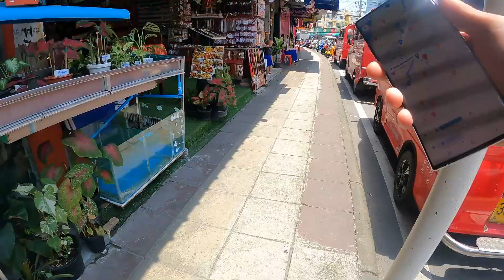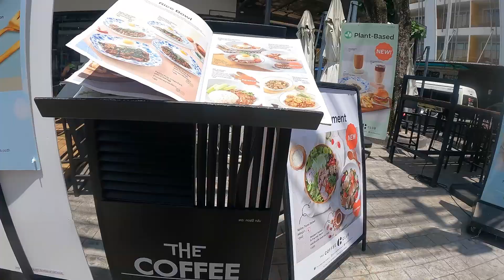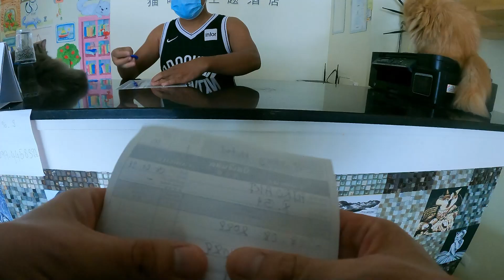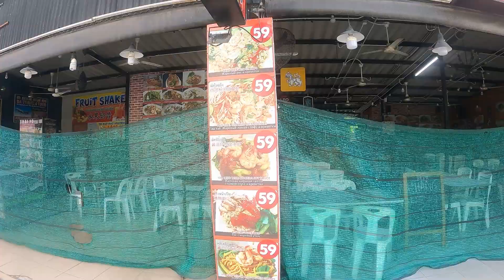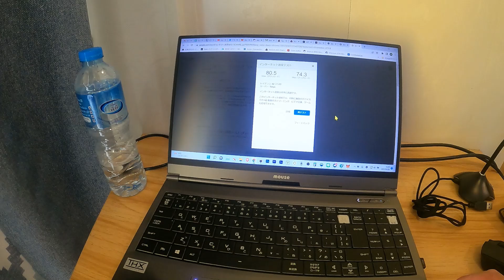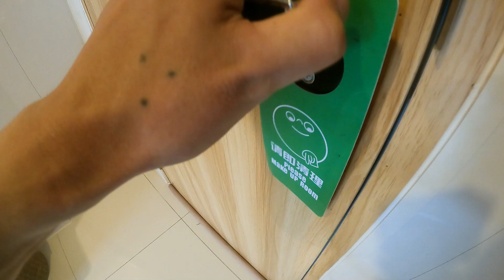海は綺麗！ホテルは猫だらけ！パタヤよりも好きなプーケット【タイ旅行】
■カンパ・寄付はこちら

■関連動画
プーケット旧市街がまるで夢の国、美しすぎるナイトマーケット｜タイ・プーケット旅行
【パリピ集合❗️】プーケットの夜が想像以上にヤバかった。ナイトマーケットも行ってきたよ【バングラー通り】
【タイ旅行】タイ人彼女と巡るプーケット旅行 | マイビーチリゾート | プーケット・タウン | カップル旅行Vlog
【タイ繁華街】パタヤ、バンコクもいいけど、プーケットの盛り上がり最高だぞ！！【タイ旅行】